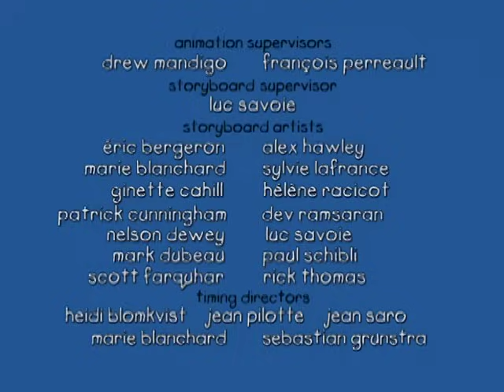Caillou - Caillou Tidies His Toys (S01E05) | Cartoon for Kids